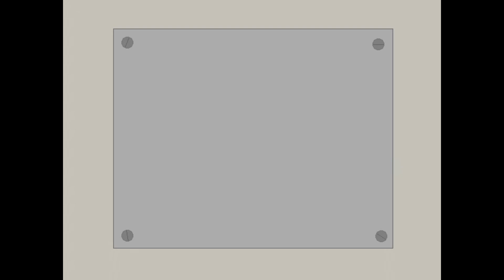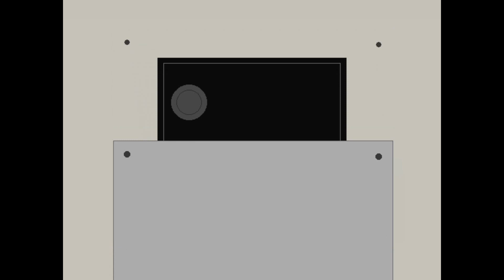🎃 Spooktober | Let's Play Ao Oni #2 - Keine Möglichkeit zu entkommen? 🏡